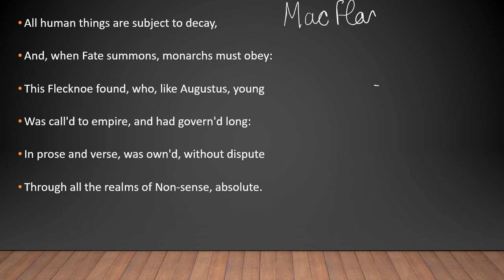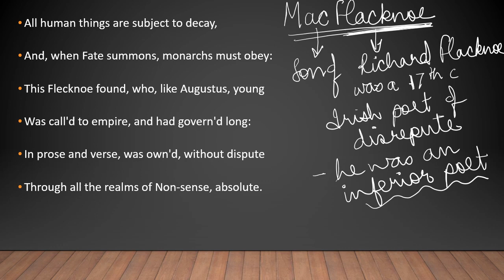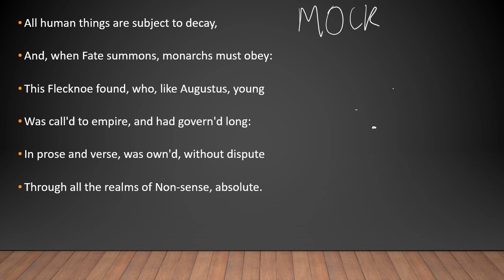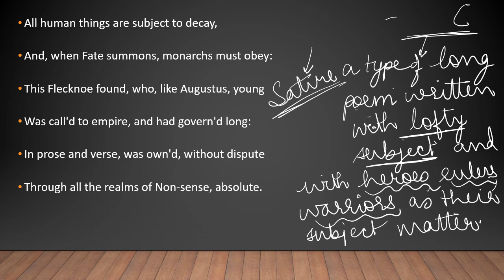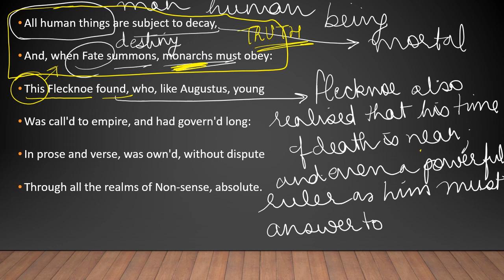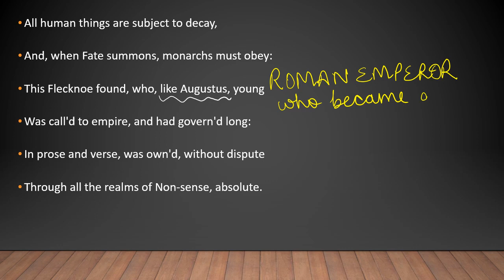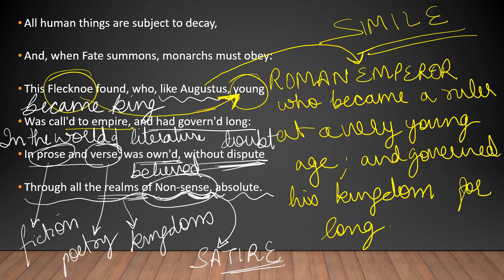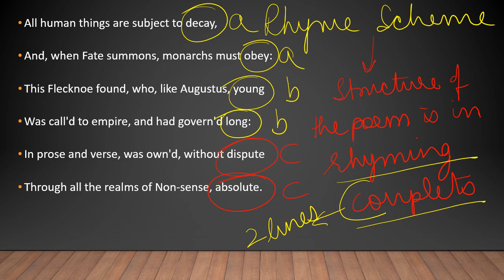Shadwell by John Dryden | Part 1